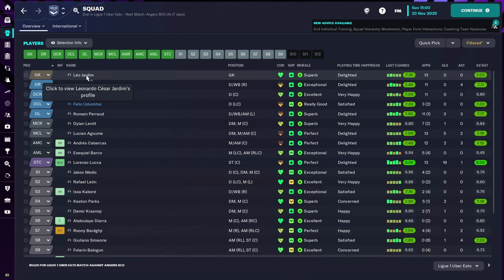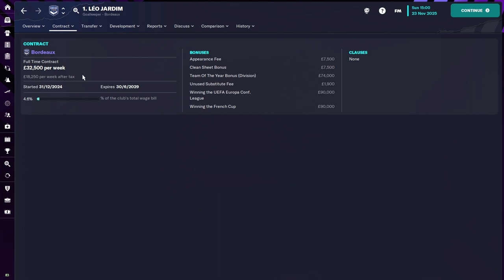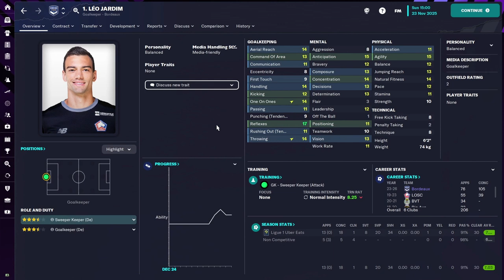What You Need To Know About Leo Jardmin, The Underrated FM23 GK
Watch My Hot Take On Leo Jardim